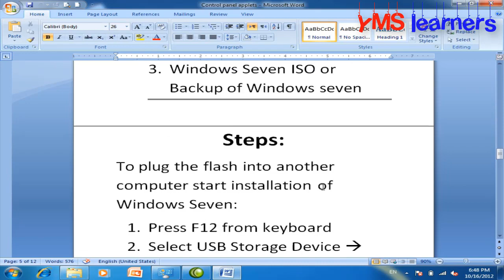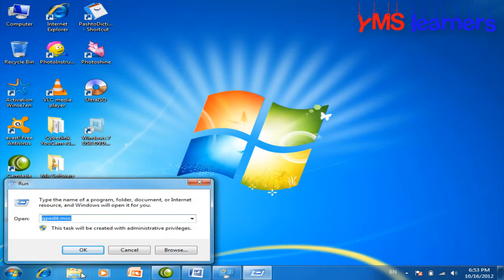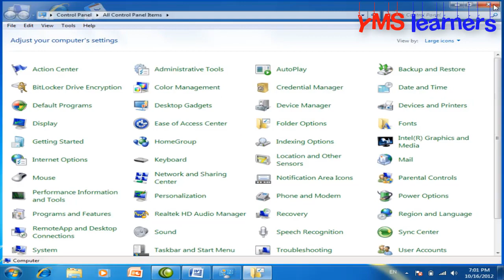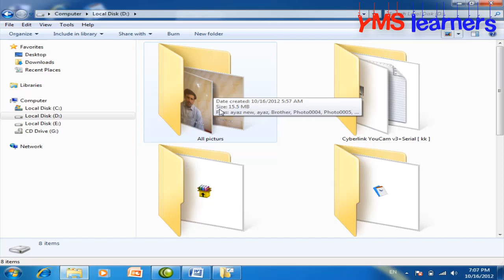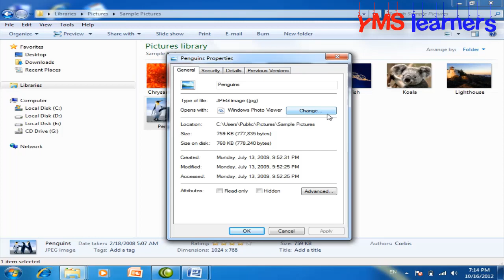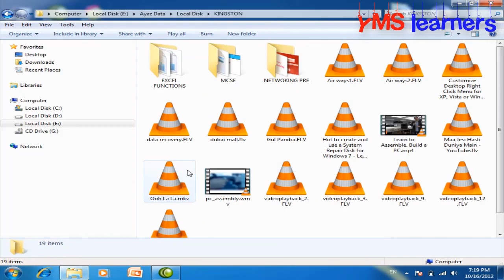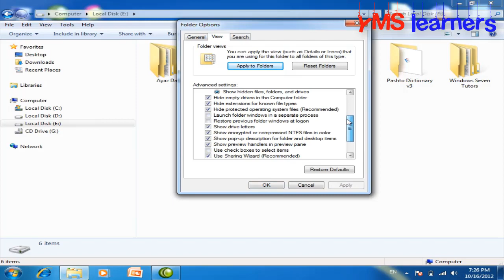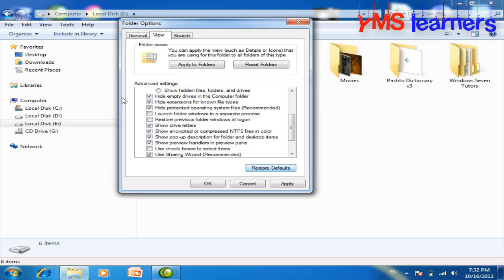Control Panel || Folder option.